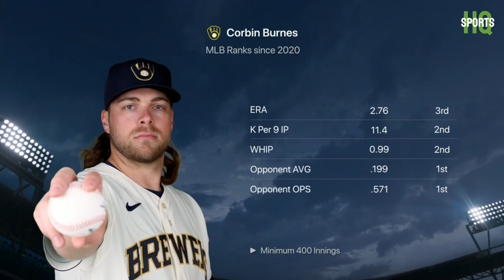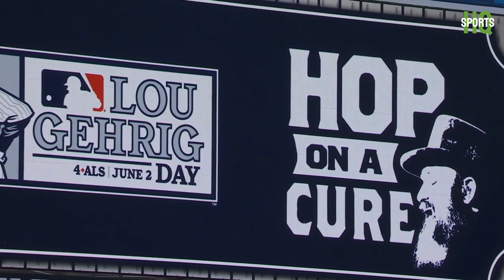Friday Night Baseball on Apple TV+ intro | MIL@CIN | 6/2/2023